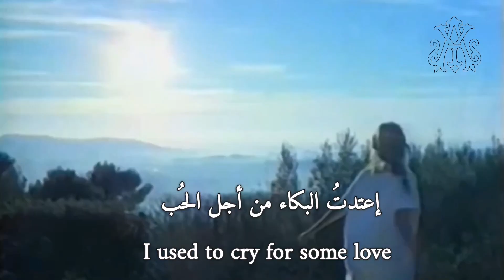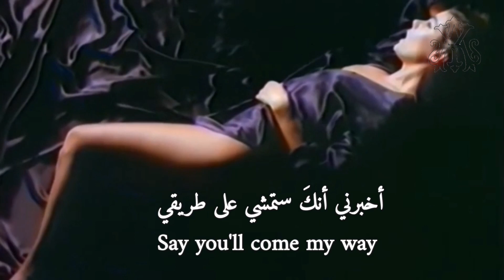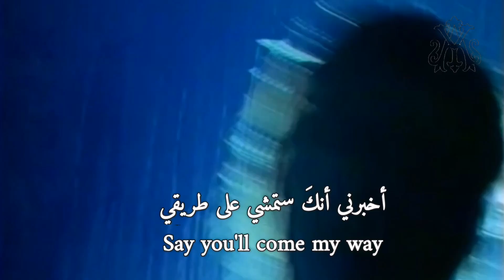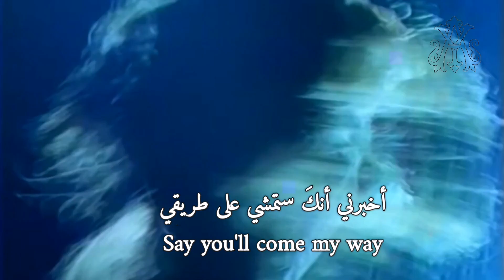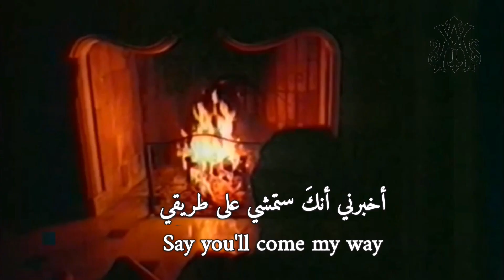Sandra, We'll be Together (Lyrics Video) مترجمة عربي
أغنية "We'll be Together" هي أغنية بوب من عام 1988 تؤديها المغنية الألمانية ساندرا من ألبومها Into a secret land كتبها هيوبرت كيملر وماركوس لوهر وكلاوس هيرشبرجر وساندرا كريتو، وأنتجت بواسطة مايكل كريتو..

مشاهدة ممتعة ♥️ 💟